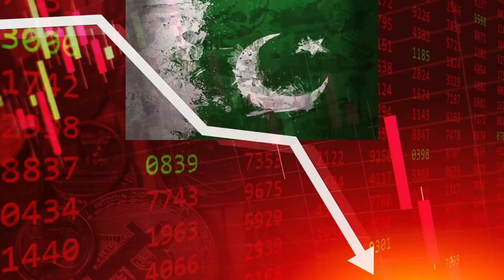تمام اندازے غلط | اسمبلیاں توڑنے کا اعلان ؟ || خان کے پاس اور بھی کارڈ ہیں || Current Affairs Today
In today's video, we will discuss تمام اندازے غلط | اسمبلیاں توڑنے کا اعلان ؟ || خان کے پاس اور بھی کارڈ ہیں

OUR QUERIES:
خان کے پاس اور بھی کارڈ ہیں
اسمبلیاں توڑنے کا اعلان ؟
تمام اندازے غلط
Announcing the dissolution of assemblies,
Imran Khan's admission of defeat - Rana Sanaullah
Competitors
@Dunya News
@Capital TV
@SAM NEWS
@92 News HD
@ARY News